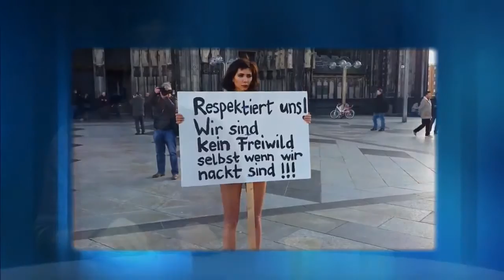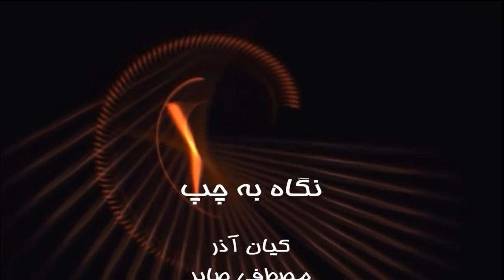نگاه به چپ ۱۳: تجاوز و آزارجنسی به زنان درشب سال نو میلادی و چپ-۱۶ ژانویه۲۰۱۶